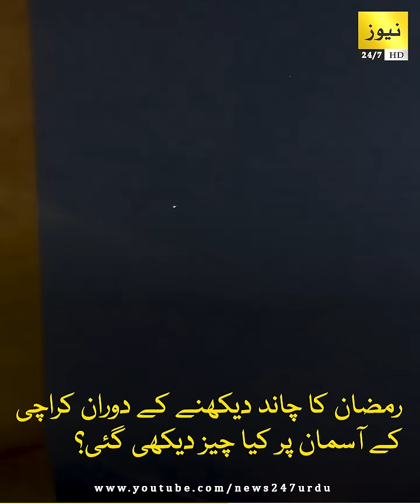What object was seen with Ramzan 2022 moon in Karachi ? | Karachi today news